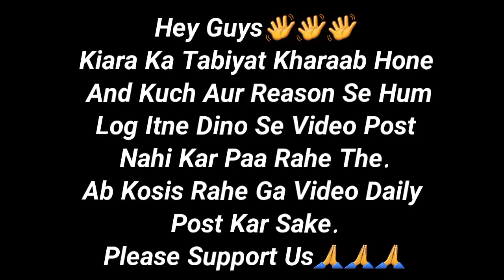Neha Ke Liye Iss karan se Karaya Itna Bada Pooja !! HOPE Sab Thik Ho Jaye !! Vlog No 180.